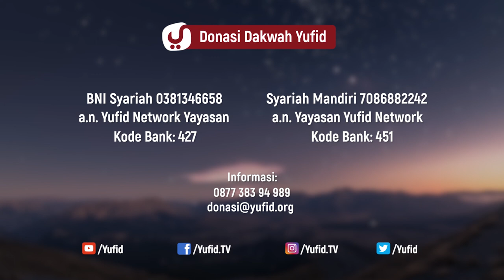Apakah Sedekah Laut Syirik? - Ustadz Ahmad MZ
Tradisi sedekah laut atau upacara sedekah laut menurut Islam adalah perbuatan yang terlarang.  Mengapa ritual sedekah laut dalam Islam terlarang ? Karena tradisi sedekah laut merupakan contoh ibadah yang bathil dan bertentangan dengan makna kalimat tauhid. Ibadah adalah hak Allah sehingga setiap hamba hanya boleh beribadah kepada Allah. Dan tata cara ibadah ditentukan oleh syariat sehingga tidak boleh membuat ibadah baru karena agama ini sudah sempurna. Membaca tahlil merupakan ibadah akan tetapi apakah boleh tahlilan ? Tentu dua hal tersebut adalah berbeda sebagaimana hukum membaca tahlil dengan hukum tahlilan di kuburan. Kuburan bukanlah tempat ibadah dan tujuan ziarah kubur bukan untuk melakukan bentuk bentuk kesyirikan atau perbuatan syirik. Di antara manfaat ziarah kubur adalah mengingat kematian maka sangat mengherankan jika mengadakan safar untuk ziarah kubur.

wallahu a'lam.